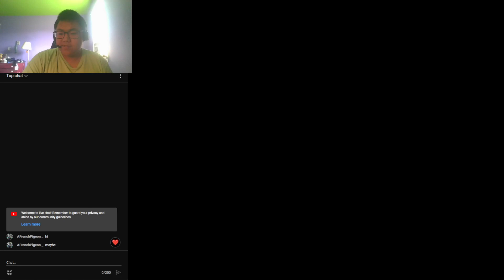A New Beginning Oliver vs TripleM Finals